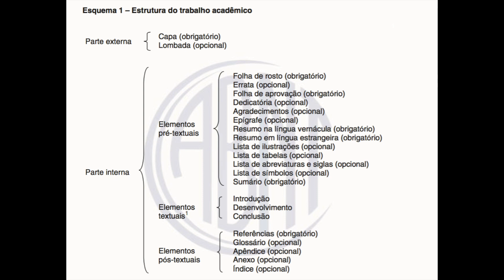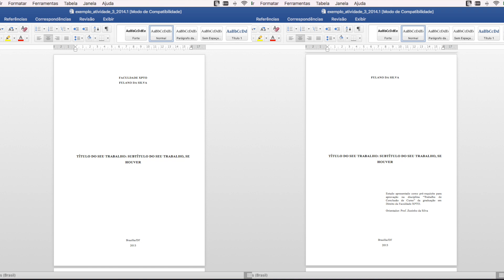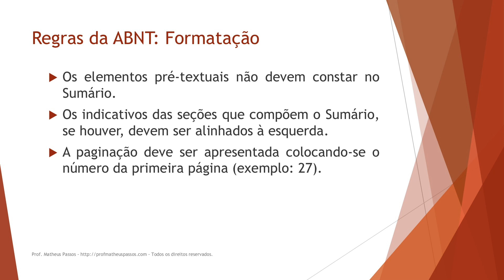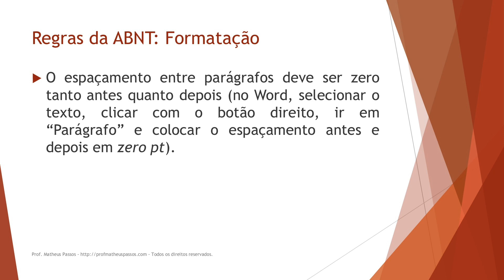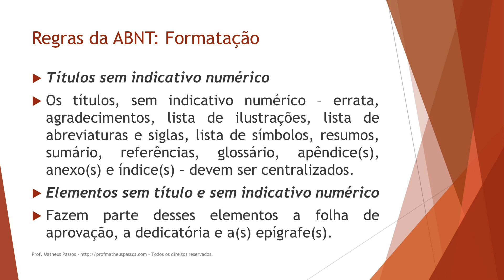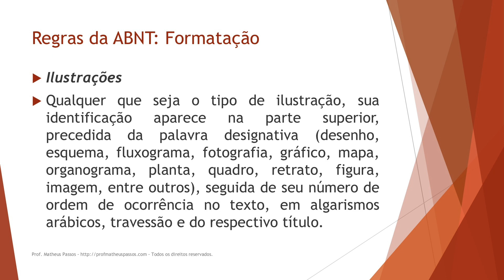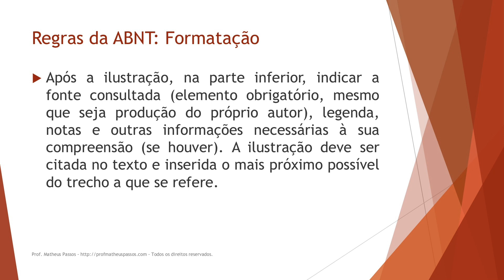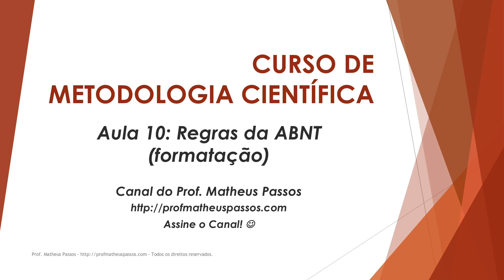Curso de Metodologia Científica — Aula 10 — Regras da ABNT (2a parte)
ATUALIZAÇÃO: O Curso de Metodologia Científica está completa e permanentemente GRATUITO, de maneira que não haverá a correção de projetos nem a emissão de certificados.

Vídeo com a Aula 10 do Curso de Metodologia Científica do Prof. Matheus Passos. Nesta aula foram apresentadas as regras da ABNT no que diz respeito à formatação dos elementos pré-textuais, dos elementos textuais e dos elementos pós-textuais de um trabalho acadêmico.

O Curso está dividido em 10 aulas, estando todas elas disponíveis gratuitamente durante o mês de janeiro de 2017. Mais informações sobre a gratuidade do Curso estão disponíveis neste

O Curso está estruturado da seguinte maneira:

- Aula 01: Definição de pesquisa científica
- Aula 02: Redação da Introdução (escolha do tema e sua delimitação)
- Aula 03: Redação da Introdução (formulação do problema de pesquisa)
- Aula 04: Redação da Justificativa e dos Objetivos (geral e específicos)
- Aula 05: Elaboração de Hipóteses e definição de Variáveis
- Aula 06: Métodos de pesquisa: métodos de abordagem
- Aula 07: Métodos de pesquisa: métodos de procedimento
- Aula 08: Técnicas de pesquisa: questionários, entrevistas, pesquisa bibliográfica
- Aula 09: Regras da ABNT: citações e referências
- Aula 10: Regras da ABNT: formatação

Ajude o Canal a crescer! Não se esqueça de curtir o vídeo e de assinar o Canal